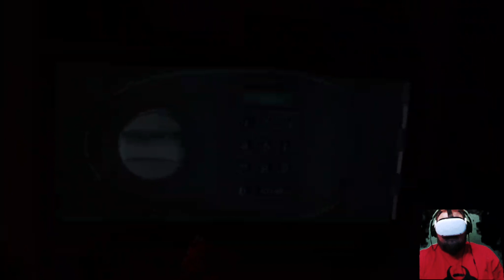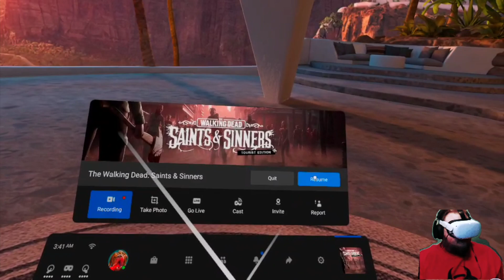TWD:Saints&Sinners VR Playthrough(Ep.2)let's fix the radio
Fixing the radio and punching microphones